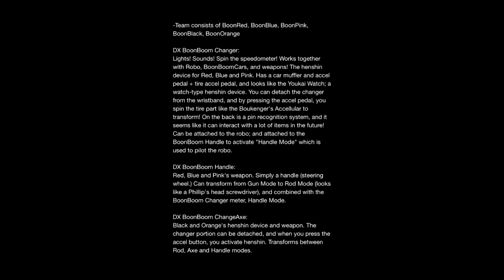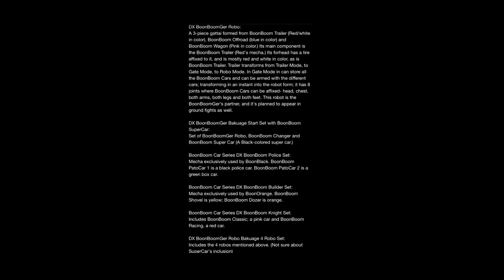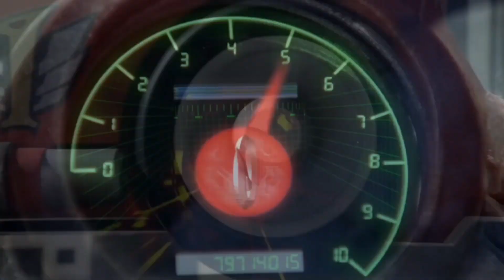Helmet LOOK & SURPRISE Rangers | Bakuage Sentai BOONBOOMGER!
Welcome back to the Ping Pong Flix Toku channel for all Power Rangers, Super Sentai, Kamen Rider and Ultraman content!

Toku - Power Rangers, Super Sentai, Kamen Rider, and Ultraman
DC - DCU Content
Goji - Godzilla content